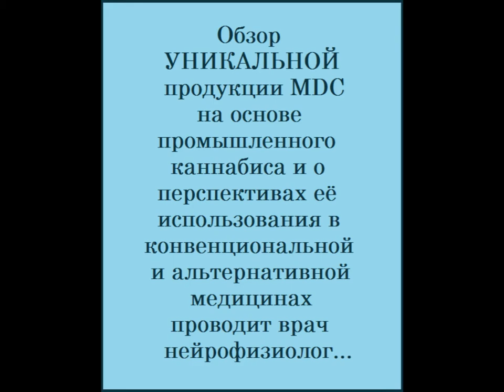Рассказ врача об уникальной продукции MDC и её влиянии на здоровье человека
Препараты на основе конопли возраждают ту народную медицину, которая формировалась тысячелетиями, накапливая опыт лечения тысяч болезней. Современные фармакология, медицина и юриспруденция выжили эти весьма эффективные, но и весьма конкурентные народные средства из медицины под предлогом того, что в растении имеется наркотическая составляющая.  В сегодняшнем мире в отношении к конопле появились первые "трещины". Во многих странах произошла перемена в отношении к этом растению. Началась его медикализация. В мире появились первые компании производящие пищевые добавки, в состав которых входят лечебные элементы конопли. Ведущая в группе этих фирм - MyDailyChoice (MDC) - является международной и распространяет свою продукцию во многих странах на всех континентах. Учитывая все повышающийся в мире интерес к её продукции, для организации собственного бизнеса и для получения уникальных лечебных средств, стоит зарегистрироваться в фирме.
Для регистрации в фирме MyDalyChoice, производящей продукцию на основе безнаркотических компонентов каннабиса проходите по ссылке:
Задать вопросы, связанные с регистрацией и получить помощь в регистрации можно обратившись к нам по адресу: